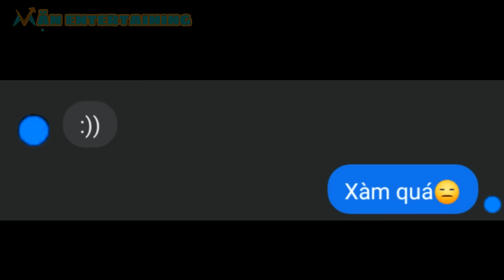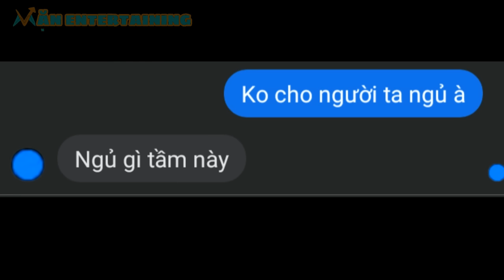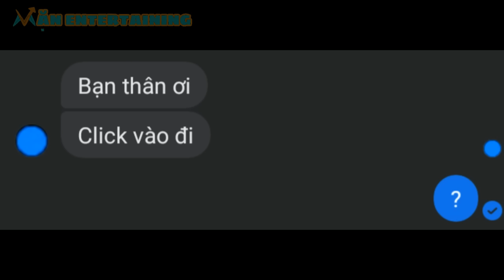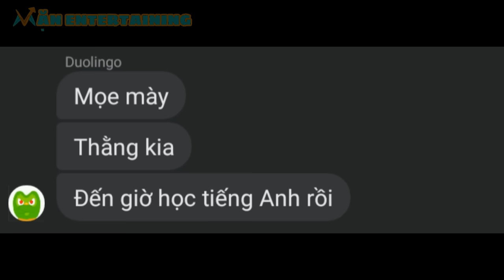Lần Đầu Tiên Trái Thanh Long Có Trong Mì Tôm???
👉Do trình độ vẽ của mình còn kém, nên art nhìn khá xấu, mong mọi người thông cảm. Mình sẽ cố gắng cải thiện lại art qua từng video
👉Video chỉ mang tính chất giải trí, không có ý xúc phạm đến một tổ chức hay là cá nhân nào